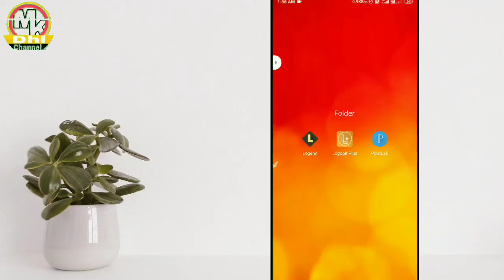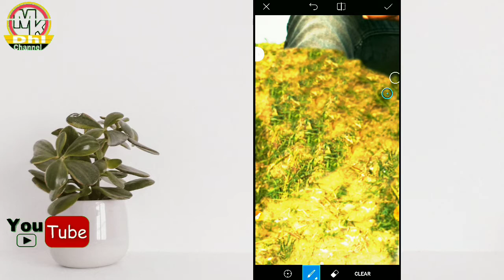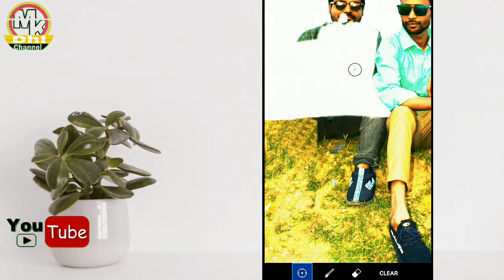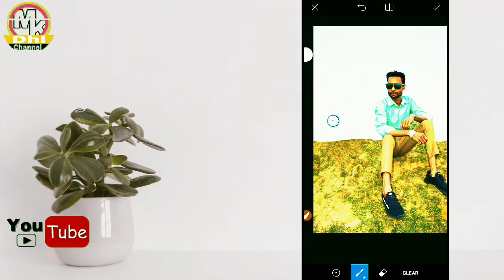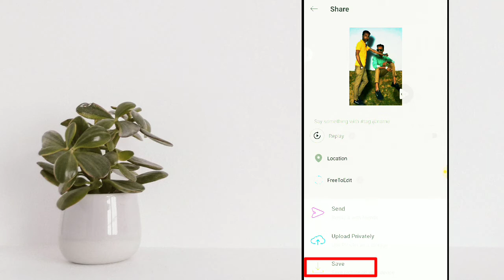How To Photo Remove | ফটো থেকে ফটো কি ভাবে রিমুভ করবেন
➡【 MkDhl YouTube Channel 】